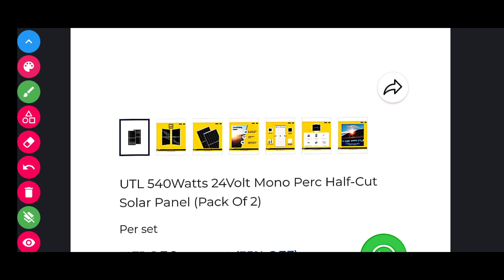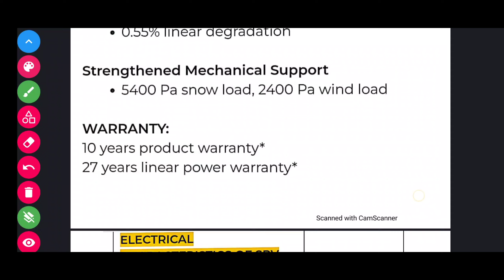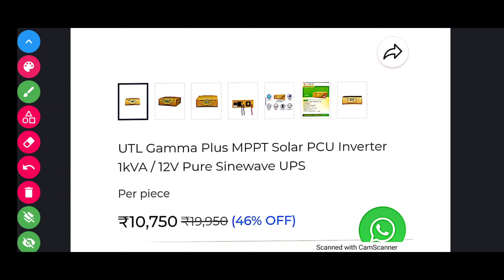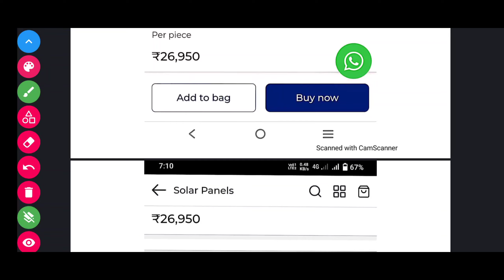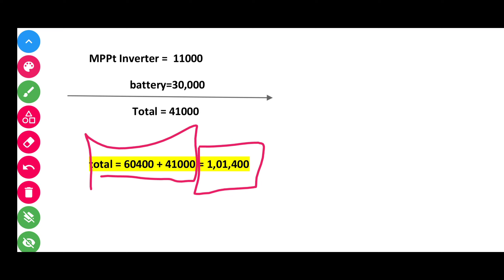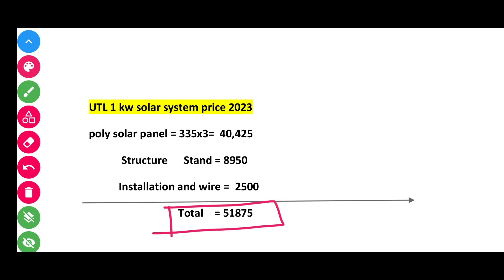1 किलोवॉट UTL सोलर सिस्टम का 2023 मे कीमत | UTL 1 KW SOLAR SYSTEM PRICE 2023 IN INDIA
UTL 1 KW SOLAR SYSTEM PRICE 2023 IN INDIA | 1 किलोवॉट UTL सोलर सिस्टम का 2023 मे कीमत

Quries solved
1 किलोवाट सोलर सिस्टम की कीमत 2023 मे
 1kw solar system price 2023
1 किलोवाट सोलर सिस्टम कीमत 2023
1Kilowatt Solar System Price in India 2023
1 kw solar system price 2023
1kw hybrid solar system price in india
1 किलोवाट सोलर पैनल लगाने में कितना खर्चा आएगा 2023 मे
1kW Solar System Price 2023  in India with Battery
1KW सोलर लगवाने का खर्च 2023 में
1KW Solar Power System Price in 2023
1 kw solar system price 2023 with latest technology
1 kilowatt solar system lgane ka krch 2023 me
1 kilowatt solar system price 2023

1 किलोवाट सोलर सिस्टम की कीमत 2023 मे
luminous 1kw solar system price 2023
1 किलोवाट सोलर सिस्टम कीमत
1Kilowatt Solar System Price in India 2023
1 किलोवाट सोलर पैनल लगाने में कितना खर्चा आएगा
1kW Solar System Price in India with Battery
1KW सोलर लगवाने का खर्च 2023 में
1KW Solar Power System Price in 2023
1 kw solar system price in pakistan
1kw solar system
1 kw hybrid solar system
1kw hybrid solar system price in india
luminous 1kw solar system price
1 kw dc solar system
1/2 kw solar system
1 kilowatt solar system mein kya kya chalega
1 kw solar system price in pakistan 2023
utl 1 kw solar system
1 kw solar system price
1 kw solar system price 2023
1 kw solar system se kitna load utha sakta hai
1 kw solar system live testing
1 kw solar system price in pakistan
1kw solar system for home
1 kw solar system installation
1 kw solar system installation and connecting with
1 kw solar system price in pakistan 2023
1 kw solar system installation and connecting with solar panels
1 किलोवॉट सोलर सिस्टम
1 किलोवॉट सोलर सिस्टम पर कितना लोड चलेगा
1 किलोवॉट सोलर सिस्टम performance test
1 किलोवॉट सोलर सिस्टम टेस्टिंग
1 किलोवाट सोलर सिस्टम
1 kw solar system price in pakistan
1kw solar system
1 kw hybrid solar system
1kw hybrid solar system price in india
1 kw dc solar system
1 किलोवॉट सोलर सिस्टम पर कितना लोड चलेगा
1 किलोवॉट सोलर सिस्टम performance test after clean
1 किलोवॉट सोलर सिस्टम टेस्टिंग
1 किलोवाट सोलर सिस्टम
1 kw solar system price in pakistan
1kw solar system
1 kw hybrid solar system
1kw hybrid solar system price in india
1 kw dc solar system

Details

Location:  India